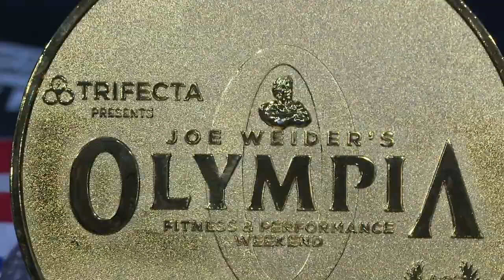Local bodybuilder wins Mr. Olympia in historic run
Fresno native Erin Banks was named the men's physique champion in the Mr. Olympia and Arnold Classic competition this year. It's a feat no bodybuilder has ever accomplished.